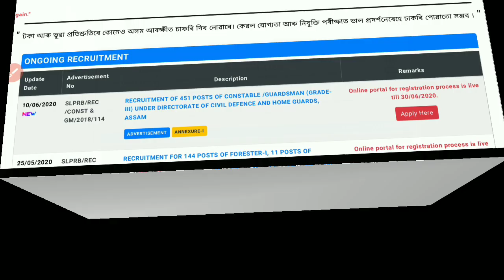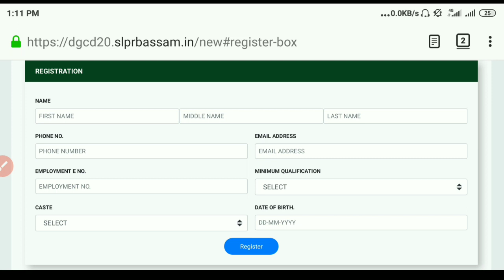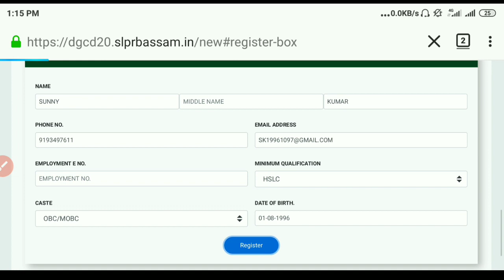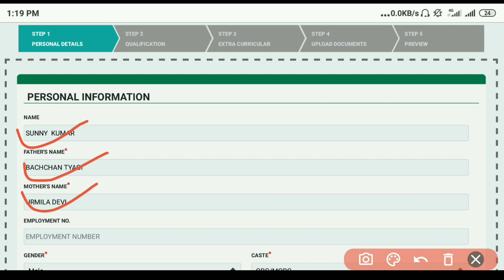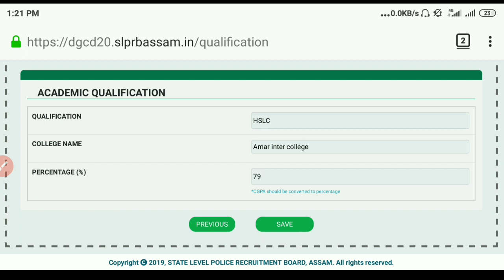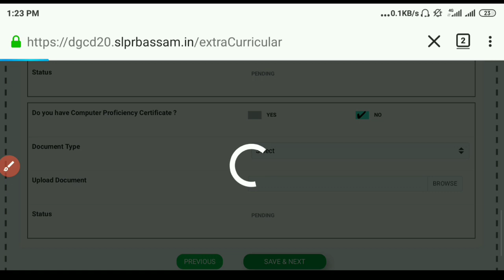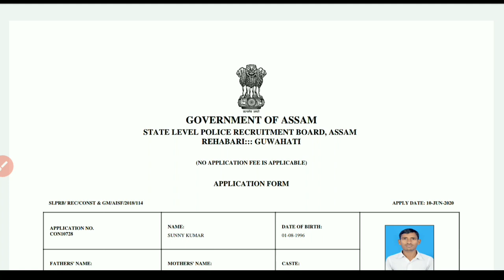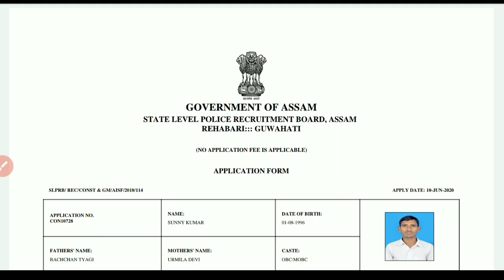Asam Police Constable Online form 2020 | How to fill Asam Constable Online form 2020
दोस्तों इस वीडियो में हम asam police Constable का ऑनलाइन फॉर्म कैसे भरना है जानेंगे वो भी अपने मोबाइल से